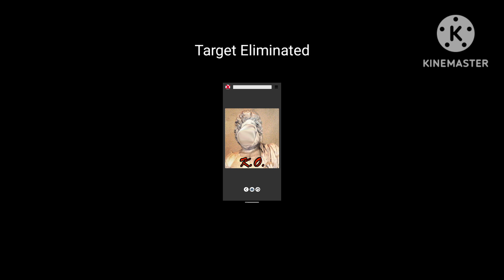God of War Hunt: Asclepius